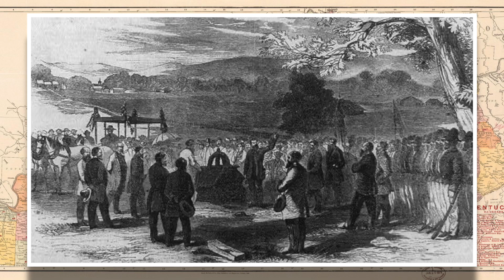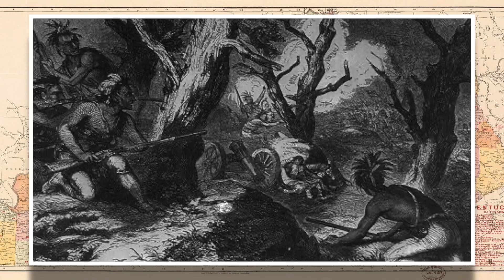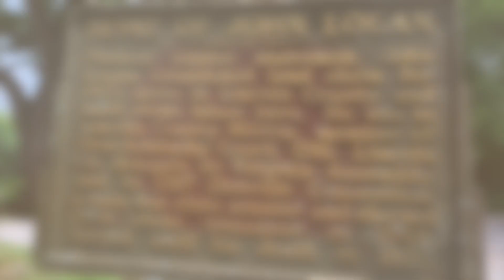A History of John Logan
John Logan helped settle the Kentucky frontier with his brother Benjamin and then he helped create a state.